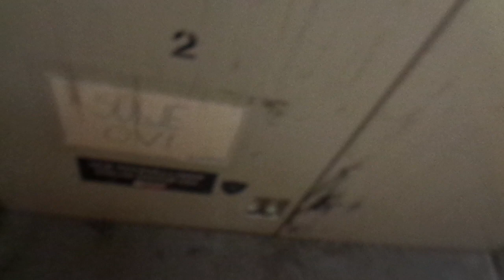Amazing Old 1974 KONE Traction Mized-Use Elevator @ Pappilankatu 3, Savonlinna, Etelä-Savo, Finland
Location: Pappilankatu 3, Savonlinna / Nyslott, Etelä-Savo / Södra Savolax, Finland

Brand: KONE
Type: Traction, Freight / Mixed-Use
Year installed: 1974 (Turning 45 years old in 2019)
Floors served: 4 ((1), 2, 3, 4)
Capacity: 12 persons or 1000 kg
Serial: H 31240